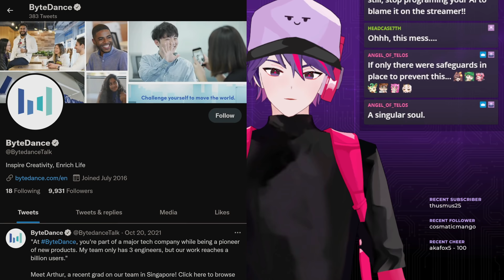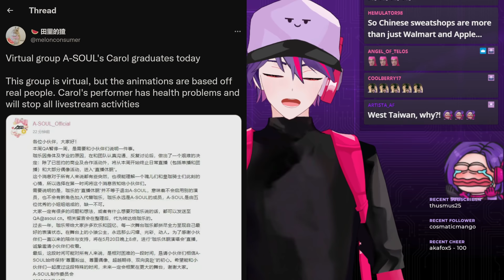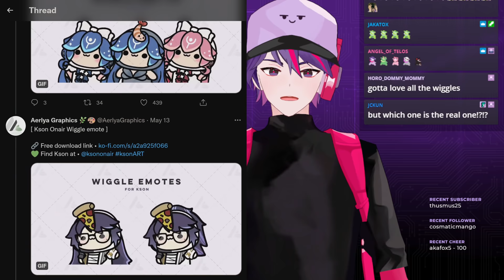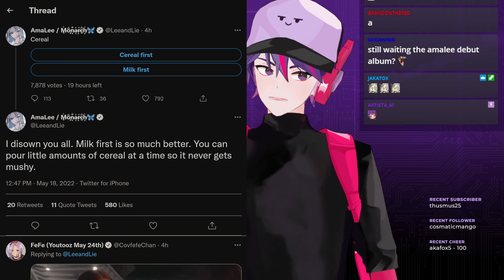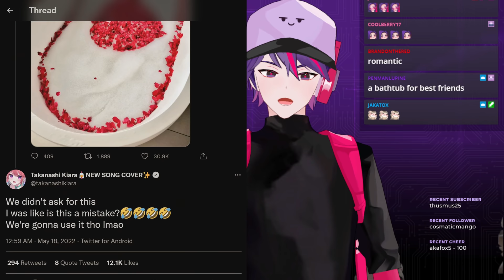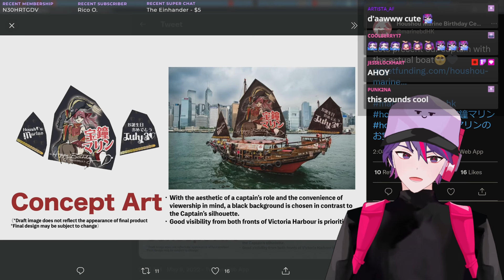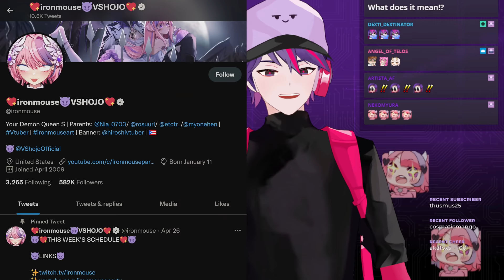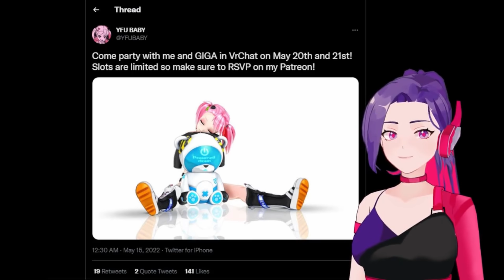YouTube SuperChat Loophole, Chinese Vtuber Group Controversy, ironmouse's Next Subathon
00:00 YouTube SuperChat Loophole
00:30 Chinese Vtuber Group Controversy
02:01 Pikamee Amano Closes Marshmallow
03:11 Bao's Vtuber Smash or Pass
03:43 Vienna 1st Anniversary
04:39 Amalee & HoloID Collab
05:25 Valkyrie Connect Hololive Bump
06:10 Takanashi Kiara & Pavolia Reine Bath
06:33 Sakamata Chloe Birthday
07:44 Houshou Marine Birthday Project
08:04 ironmouse's Next Subathon
08:36 Phase Connect x Tsunderia
08:48 Production Kawaii Kickstarter
09:07 Lae-Dee's Indie Vtuber News
10:43 Outro